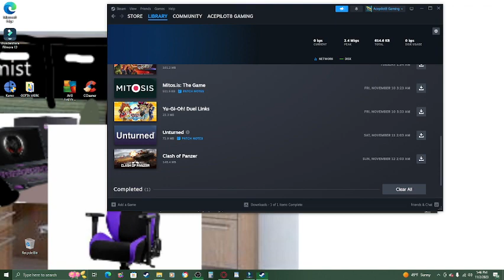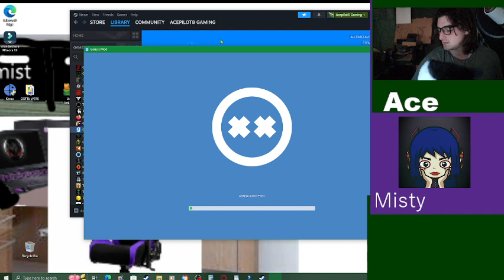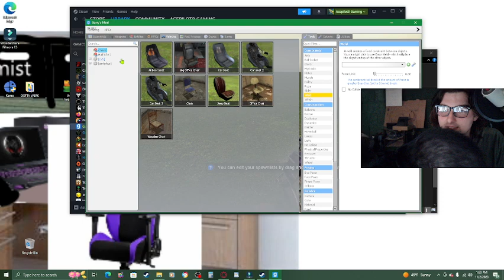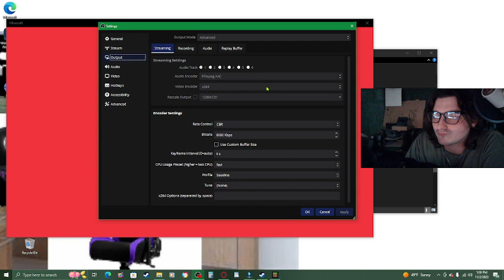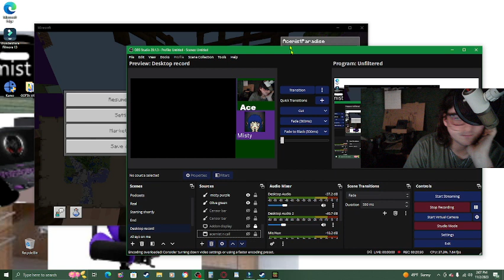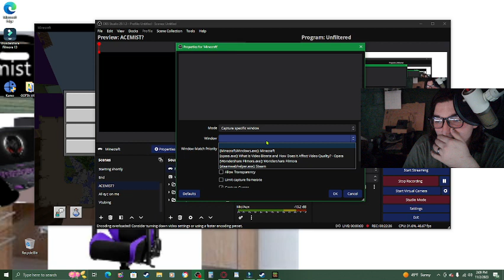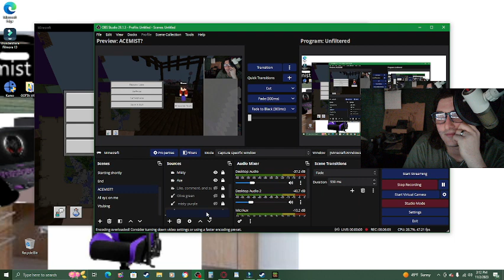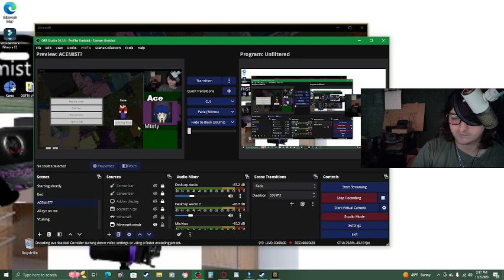My computer is dying part 1